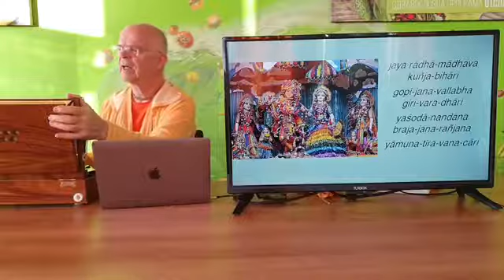ШБ 8.12.32-34 - Чистата сексуална психология 04 - Бхакти Гауравани Госвами - 2020